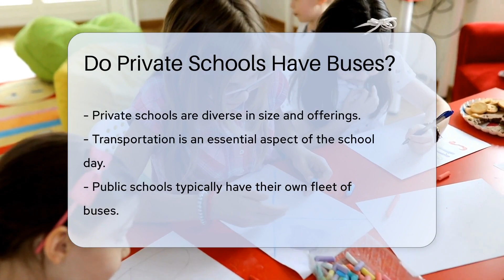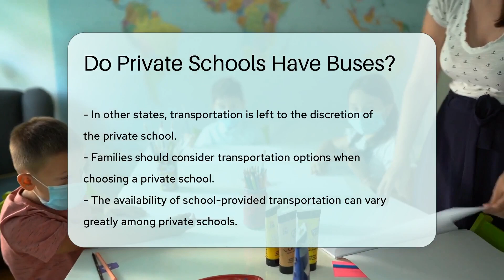Do Private Schools Have Buses? - CountyOffice.org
Do Private Schools Have Buses? Embark on a fascinating exploration into the world of private school transportation! In this enlightening video, we delve into the diverse landscape of private education and examine the various ways these institutions handle the daily commute for their students. From partnerships with public school districts to exclusive private fleets, the arrangements for getting kids to class are as varied as the schools themselves. We also touch upon the legal tapestry that governs school transportation across different states. This is a must-watch for parents considering private education for their children, as well as anyone curious about how private schools operate behind the scenes.